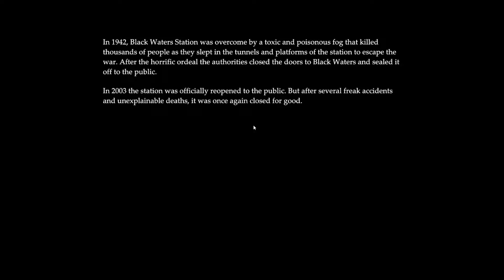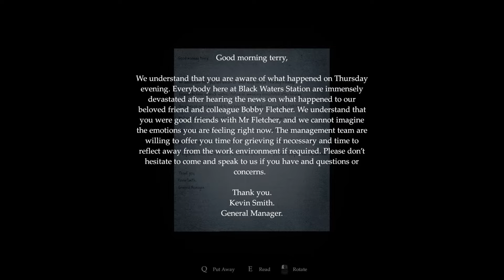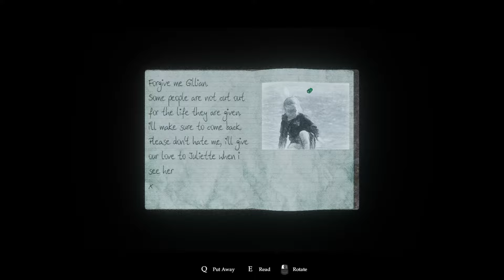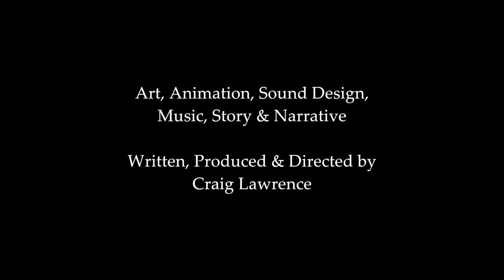SAKIN ARKANA BAKMA! - GOLGOTHA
Bu kanalda birbirinden farklı oyun videoları bulunuyor. Genelde istek oyunlar üzerine videolar çekip sizlerin tavsiyelerini değerlendiriyoruz ve bu tavsiyeler üzerine videolarımızı derliyoruz. Sizin önerileriniz bizim için çok önemli. Eksiklerimiz varsa kusura bakmayın ☺️ eksiklerimizi videoların altındaki yorumlar bölümünde belirtirseniz kendimizi daha da geliştirmeye devam edeceğiz. Sizleri çok seviyoruz desteklerinizi bekliyoruz ❣️